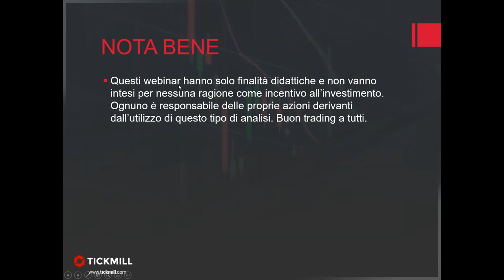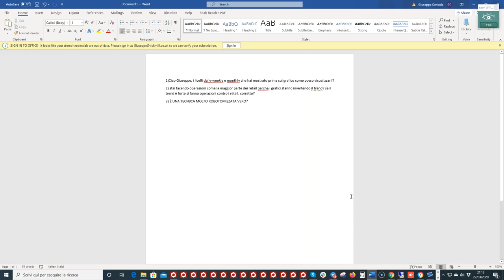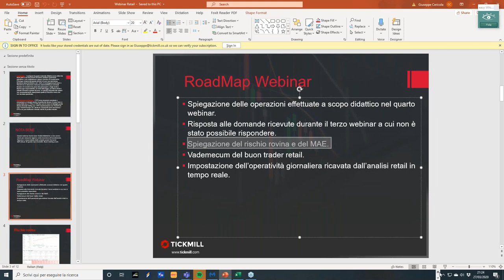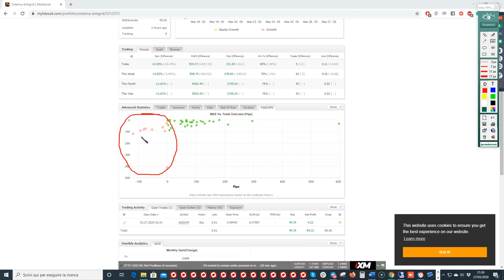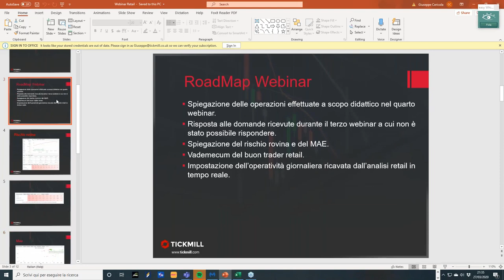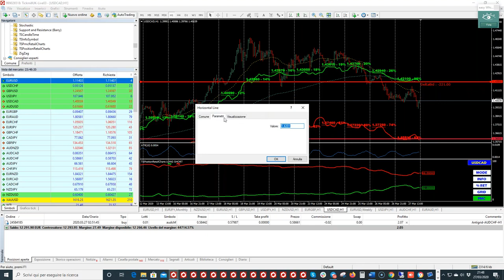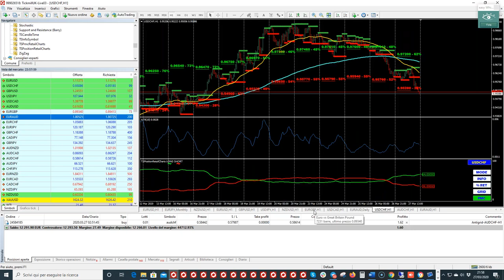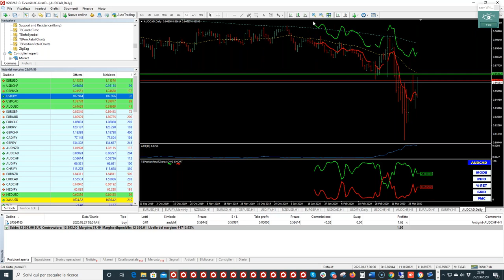Analisi Forex Attraverso Il Posizionamento Dei Trader Retail (27.03.20)